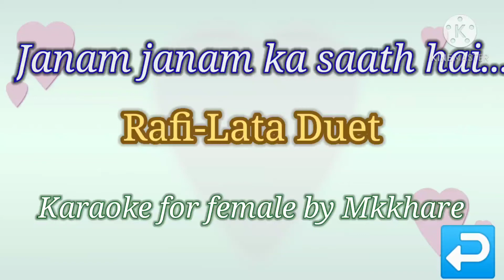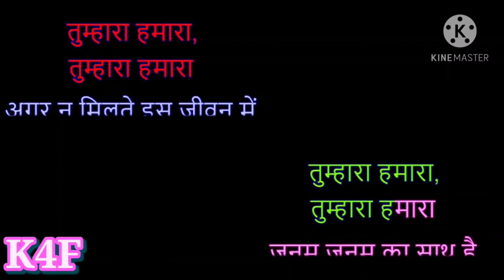Janam janam ka sath hai...Karaoke for female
Janam janam ka sath hai hamara tumhara
Karaoke track for female
Original singer Rafi sahab & Lata ji